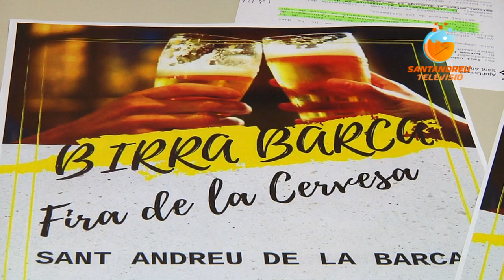SATV 240919 presentacio fira cervesa